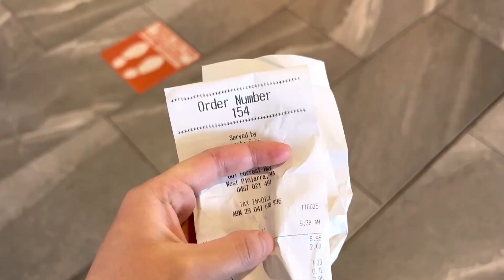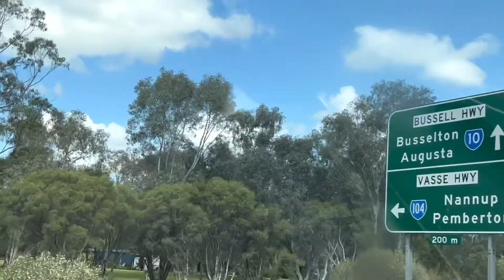KELILING MARGARET RIVER WESTERN AUSTRALIA 🇦🇺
Di video kali ini aku mau share ke kalian perjalanan road trip dari Perth menuju Margaret River salah satu tempat banyak orang yang kunjungin saat berkunjung ke Western Australia!!

Sampai jumpa!